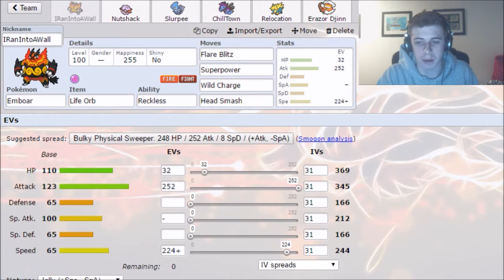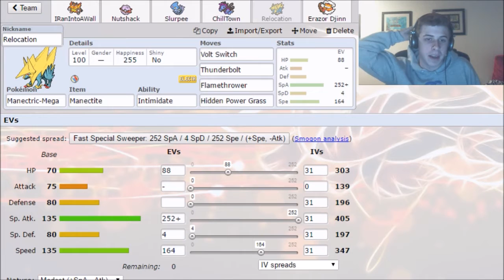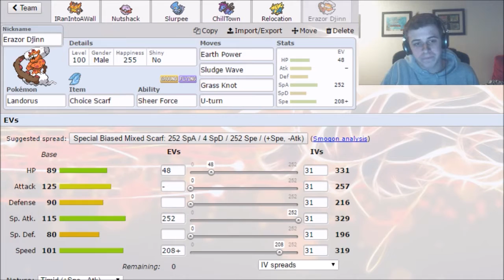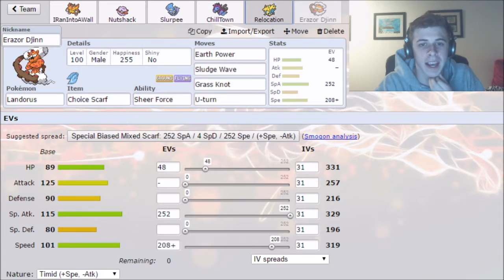GPC S6 Week 1 - Seattle Scizors vs. Toronto Staraptors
Battle starts around 9:55

Sorry about the sloppy start to the battle because I was dumb and didn't remember how Custom Game worked

Hey everyone! Welcome to the sixth season of the GPC! I decided I wanted to join a new league to meet new people and challenge myself a bit. As always, its time to play well and hopefully snag a championship. Hope you enjoy!

Avatar by Taylor Anderson

This video is owned by LittleBigness, unless music specified in above description.